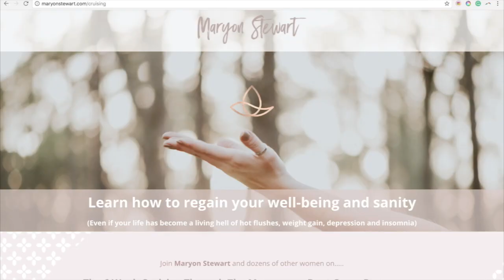3 Ways To Beat Bloating During Menopause | Maryon Stewart